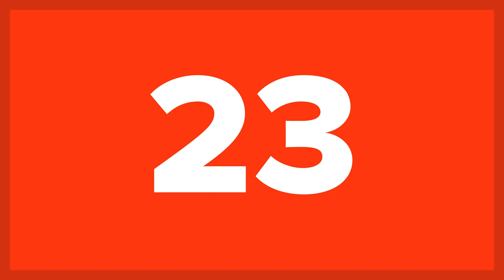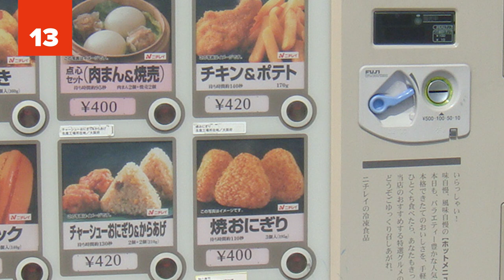25 CRAZY THINGS You Will Only Find In Japan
In the modern age, Japan has done a good job of being technologically one step ahead the rest of the world. Their unfavorable geographical and natural conditions have made them an extremely inventive and efficient nation. But sometimes, their creativeness and technological advancement goes a bit too far, shocking the rest of the world. From capsule hotels to octopus flavored ice cream, it's safe to say the Japanese have their own unique style. If you plan to visit this amazing Asian country, check out these 25 Crazy Things You Will Only Find In Japan.

Make sure to watch all the way to the end to find out what crazy Japanese products made our top 10!